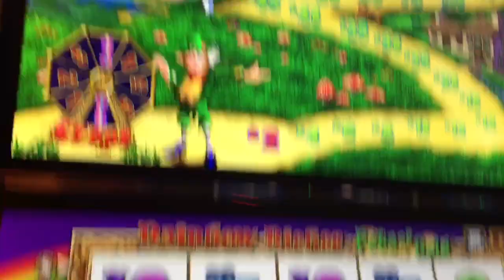Rainbowriches 4 Leps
4 Leps